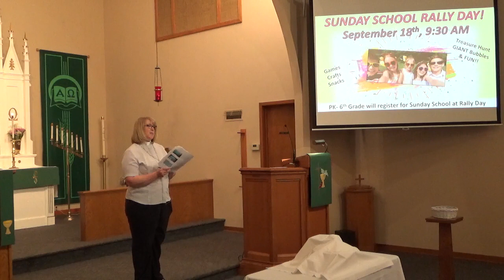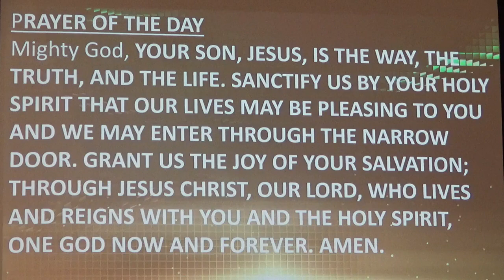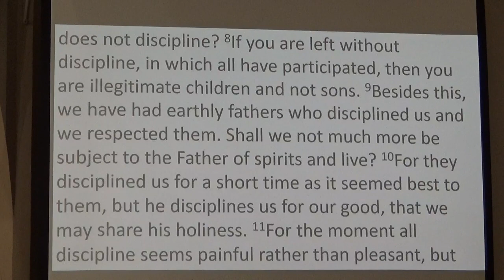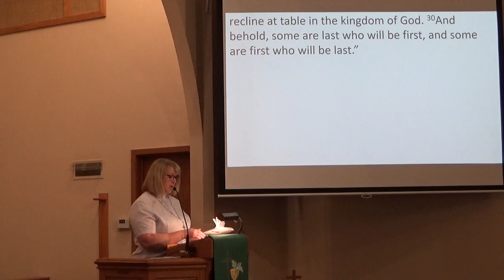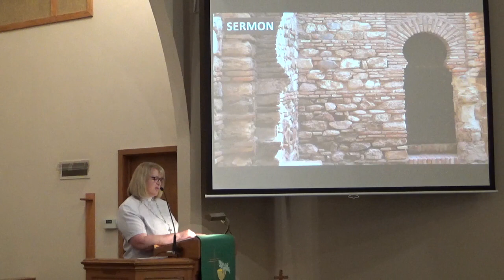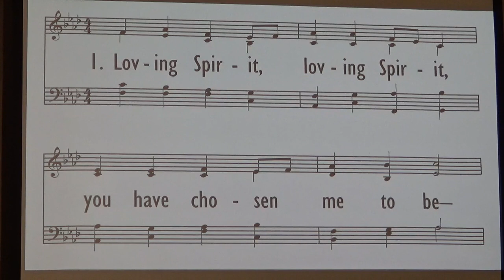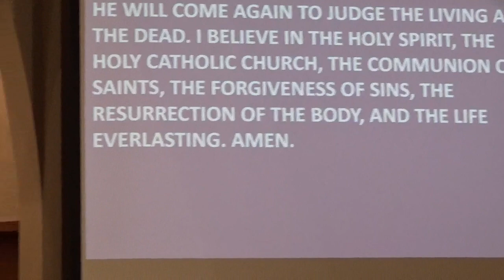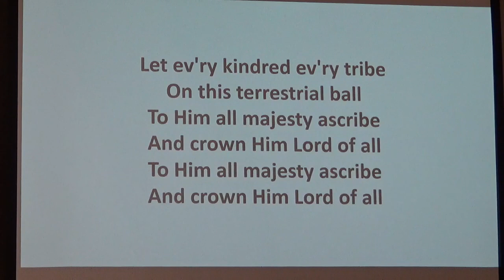Pentecost 11 C